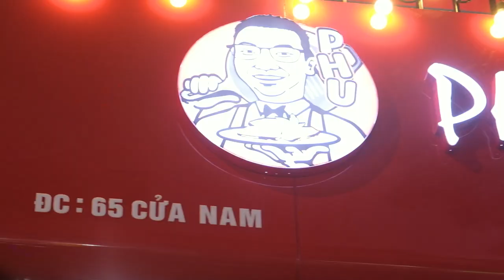Check in Phu nướng - Địa điểm lẩu nướng khác biệt tại Hà Nội.